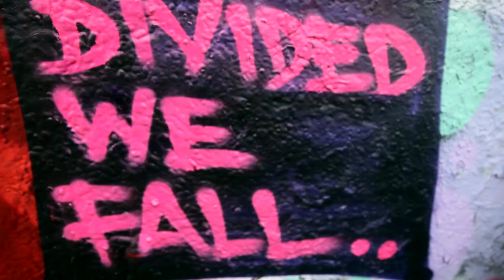United We Stand piece by Dazone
Nas- It ain't hard to tell
Towkio- I know you